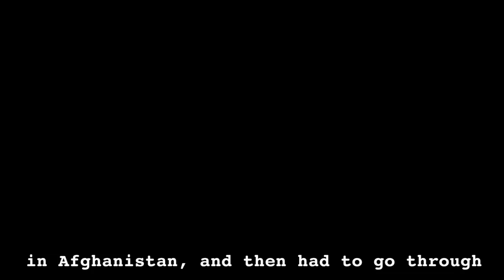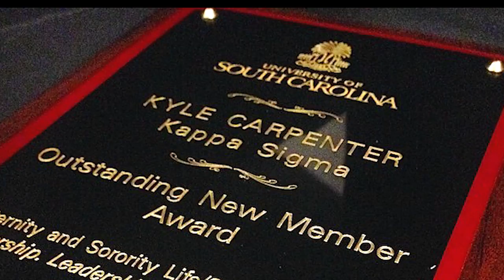Kyle Carpenter Golden Heart Acceptance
2014 Congressional Medal of Honor recipient Kyle Carpenter accepts Kappa Sigma's Golden Heart award and addresses the audience at the 2014 East Leadership Conference in New Orleans.